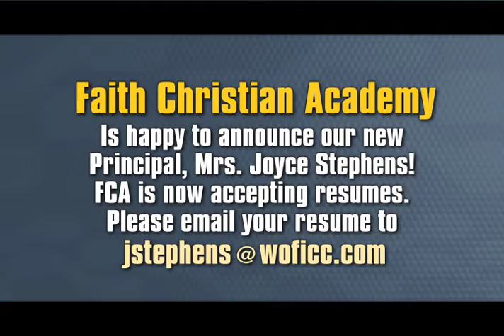The Feed - 11/8/20105